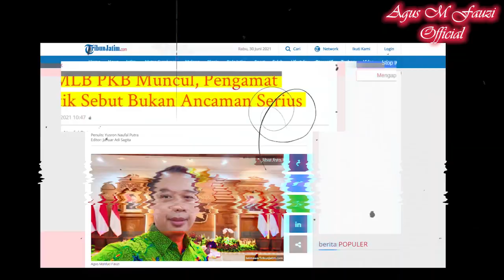Anies Baswedan Mengambil Alih Suara Prabowo Subianto dan Pemilih Muslim Jokowi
Perubahan pemilih pada persiapan pemilu 2024 telah dipotret dengan survey oleh SMRC, ... ikuti "Anies Baswedan Mengambil Alih Suara Prabowo Subianto dan Pemilih Muslim Jokowi" @agusmfauziofficial7543